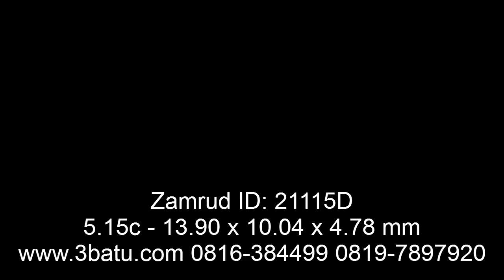Natural Zamrud ID: 21115D -5.15c - DYED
Sintetis kembali uang 200 persen.

Kami tidak bisa memastikan treatment yang terjadi pada zamrud ini, namun anggaplah sudah terkena treatment pada level paling parah, yaitu DYED, tetapi zamrud kualitas rendah ini bukanlah zamrud sintetik.

Zamrud ini mempunyai warna hijau yang baik, tapi kejernihan sangat buruk.

ID: 21115D
Nama Batu: Zamrud.

Type: Natural

Measurements: 13.90 x 10.04 x 4.78 mm.

Weight: 5.15 carats.

Color: Hijau.

Shape: Oval Faceted.

Comment: Dyed.

Report: 3batu.com jika mau dibuatkan Rp150rb.

Origin:Tidak diketahui.

Videonya bisa di search di youtube atau google dengan kata kunci: 3batu dan produk ID batu, Contoh "3batu 14915".

*mohon jangan bertanya berapa habisnya / netnya, tapi tawar saja.

Terima kasih